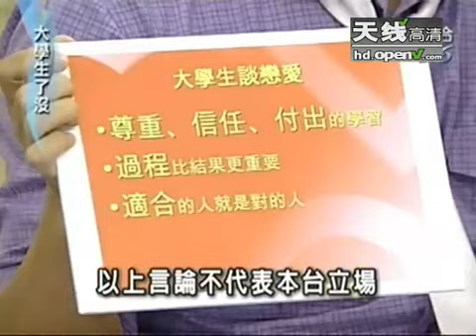学生情侣恋情难长久 情侣这样做一定散 - part 12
学生情侣恋情难长久 情侣这样做一定散